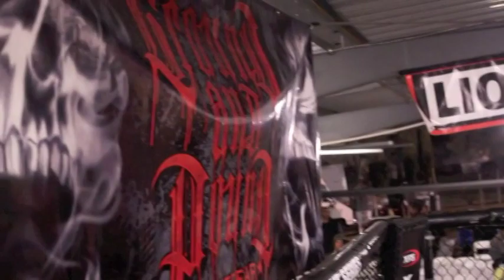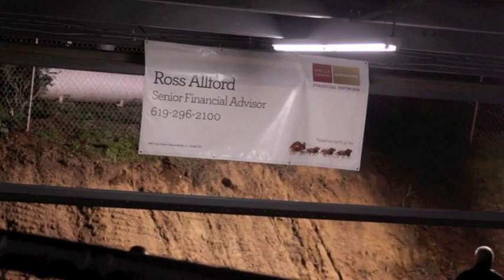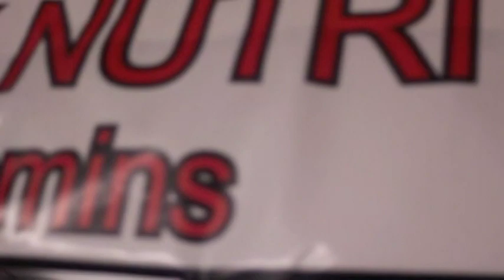Masanori Kanehara Vs Brady Harrison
Tokyo, Japan Sensation Masanori Kanehara fights San Diego Top Pro Brady Harrison in a great cage fight at XFS Hillside Havoc on 11/19/11